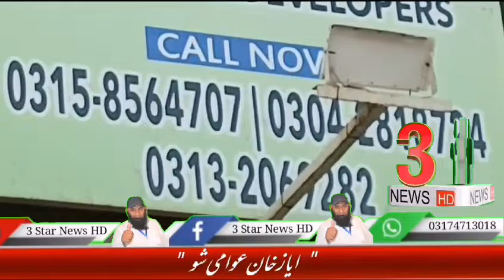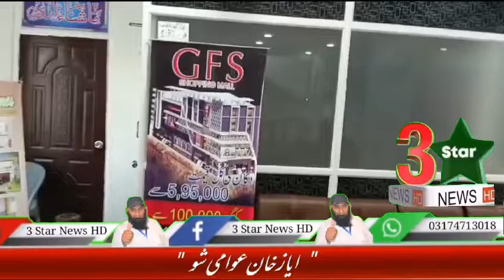December 14, 2023.SMR.project owner Shaikh special interview karachi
SMR project owner Shakeel Sheikh